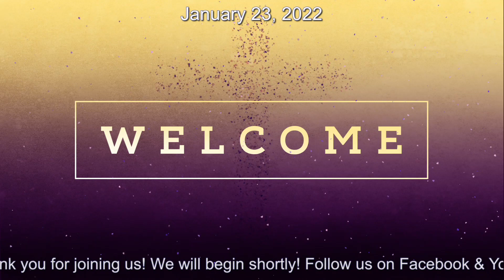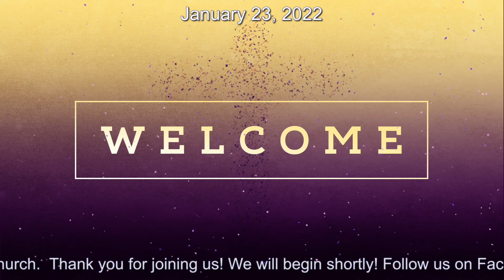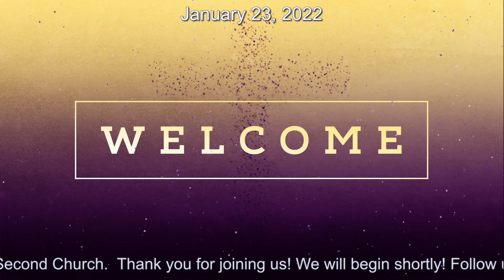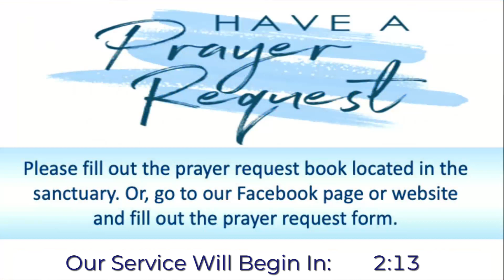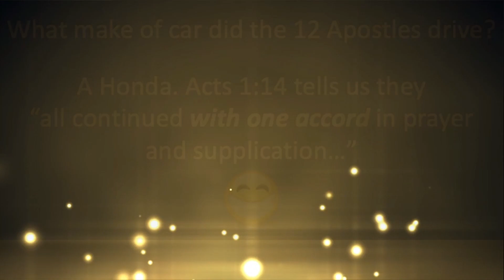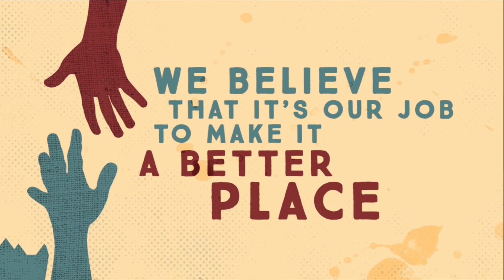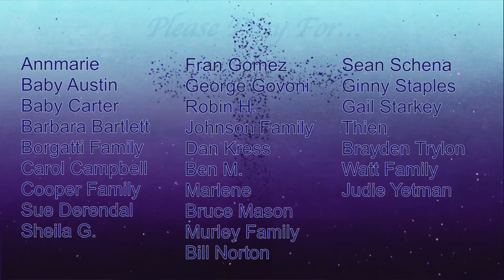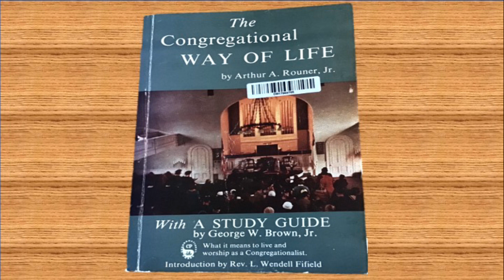January 23, 2022